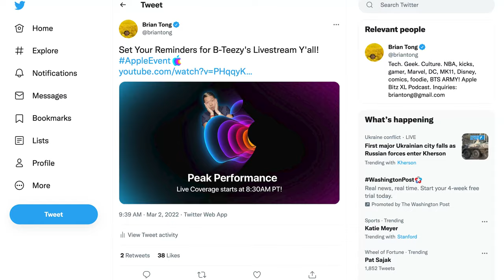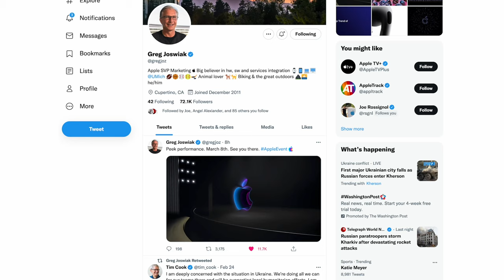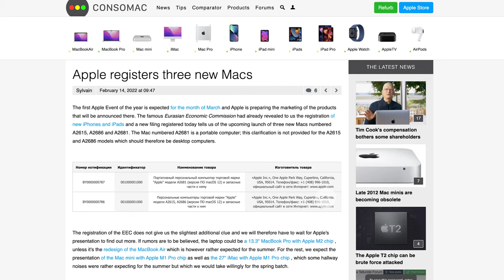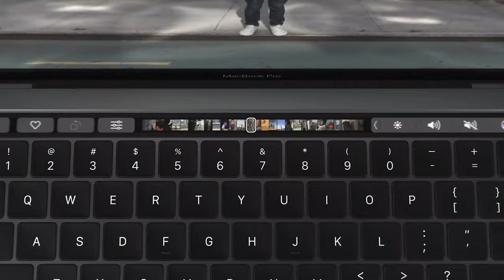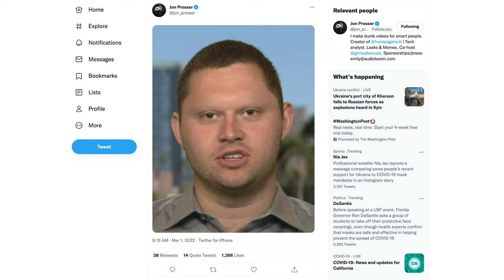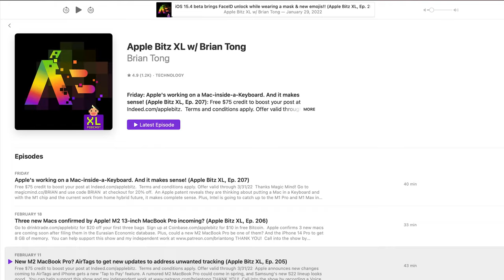Apple March 8th Event Preview! Everything We Expect To See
Apple officially announced its first event of the year called 'Peek Performance' on March 8th! I'll break down the invitation and talk about everything we expect to see at Apple's Event